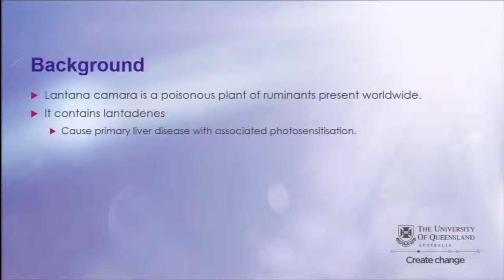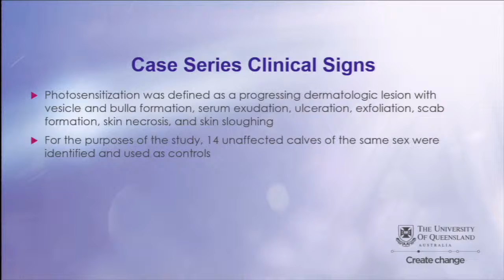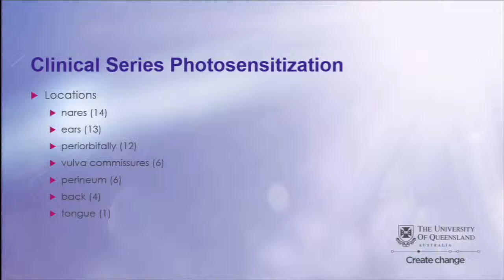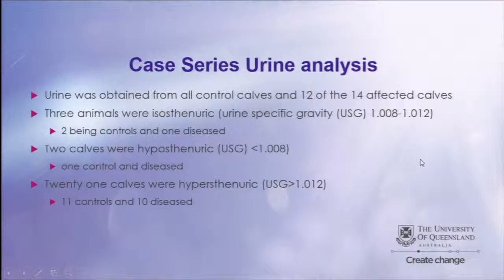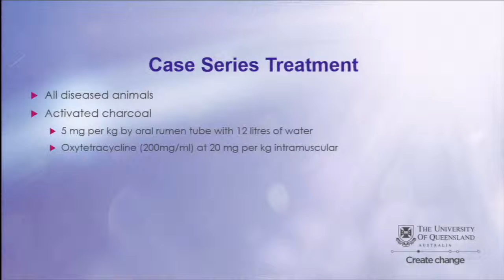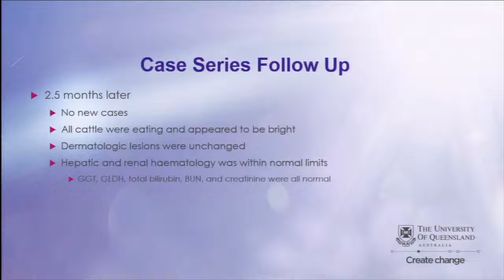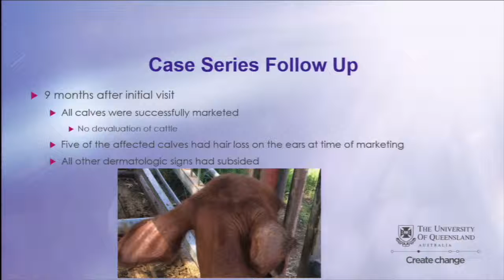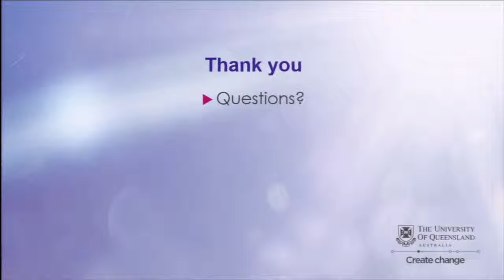Outbreak of Lantana camara poisoning in tropically adapted cattle with long term follow up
Brandon Cameron Fraser, Australia